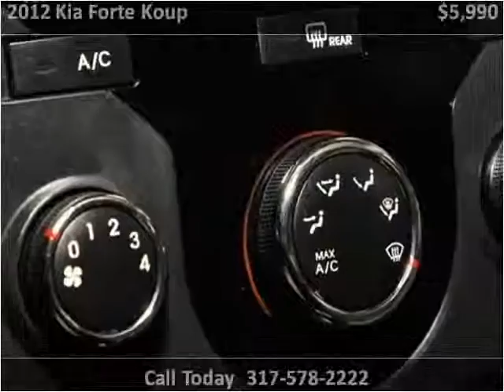2012 Kia Forte Koup Used Cars Fishers IN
This 2012 Kia Forte Koup is available from Unlimited Motors.